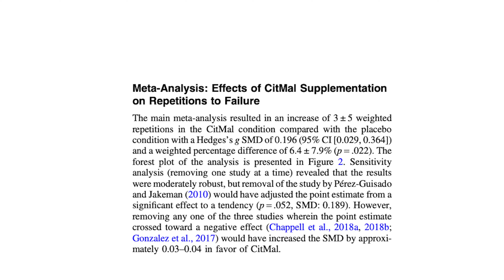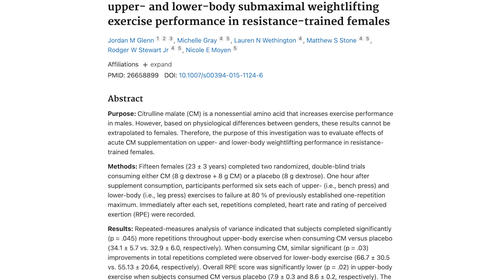Does Citrulline Malate Still Work in Pre-Workouts? A New Study Reviewed by Dr. Jim Stoppani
Certain ingredients are perfectly suited for a pre-workout due to the effect they can have on your training session. One such ingredient is the amino acid citrulline malate. In this video, I tell you why it's such a beneficial pre-workout ingredient.